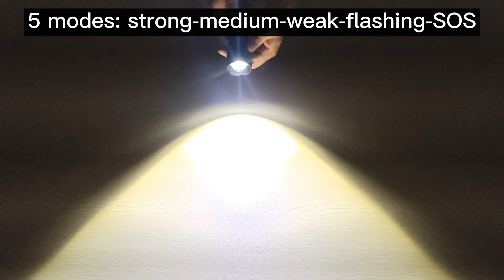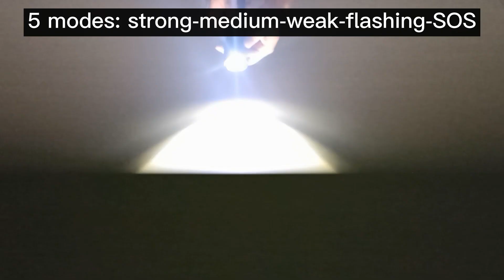Super Flashlight,20000 Lumens Most Powerful P70 Rechargeable Flashlight 5000mah Rechargeable Battery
1. 【Super Flashlight】Our 20000 lumen tactical flashlight utilizes the durable XHP70 LED chip, provides powerful light, easily light up an entire room. 40 times brighter than old incandescent lights, 4 times brighter than XML T6 flashlight. Max beam distance up to 500 meters (1640ft).
2.【5 Modes Flashlight】Most powerful flashlight Features with 5 different modes:High,Medium,Low,Strobe,SOS.Easy to change modes by pressing the switch button gently.In any mode, press and hold the switch for 3 seconds to immediately turn off the flashlight.Mini size fits in your hand or pocket,backpack, survival bag,or car glove compartment.
3.【Rechargeable Flashlight】20000 lumen flashlight With rechargeable battery,it can be charged by usb cable(included),low light modes for 6-8 hours use.Power indicator above the flashlight helps you to know the statu of the battery clearly.
4.【Water Resistant & Virtually Indestructible】 Built for rough handling, this flashlight can survive a 10-foot drop or being temporarily submerged under water. You can even freeze it or run it over with a truck, and it will still work! Suitable for use in rain, snow, or emergency situations.